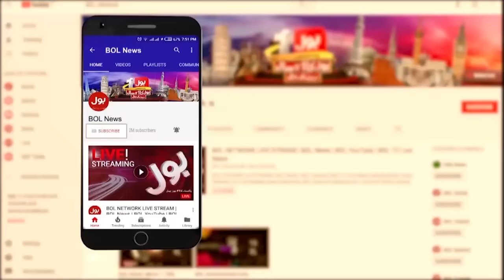Internet And Firewall Problem Solved ? | Reason Behind Internet Slowdown In Pakistan | Breaking News